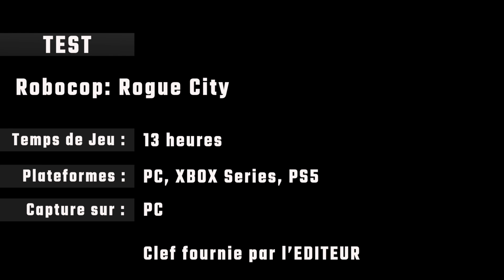TEST de ROBOCOP ROGUE CITY : foutu boite a pv metallique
Voici mon TEST de robocop

00:00 intro
00:37 disclaimers
03:00 technique
05:00 ambiance
07:00 histoire
09:00 gameplay
15:00 conclusion